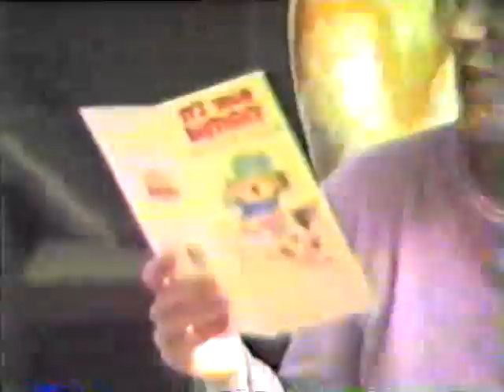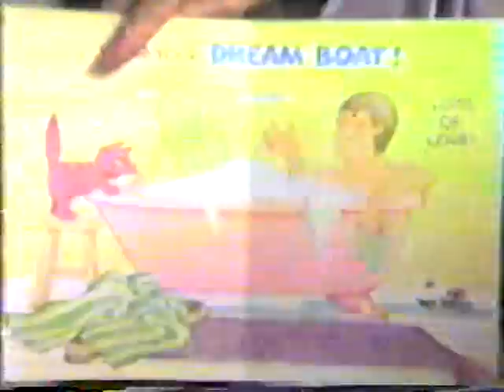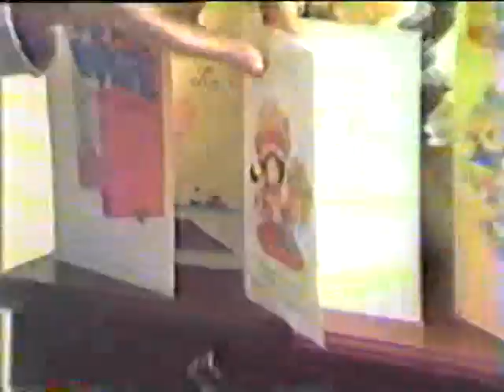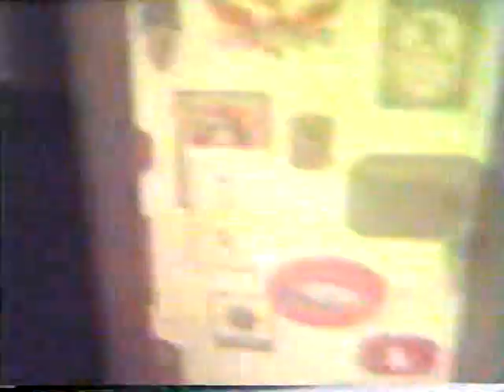Martin Disk 00005000 At home with Carol 1984